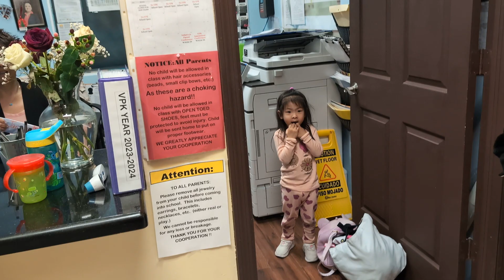Special pick up...